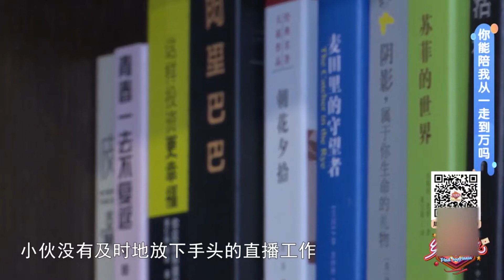主播男相親富家女，姑娘 我這輩子就是花錢，小夥懵了#緣來不晚#鄉裏相親#中老年相親#東北相親